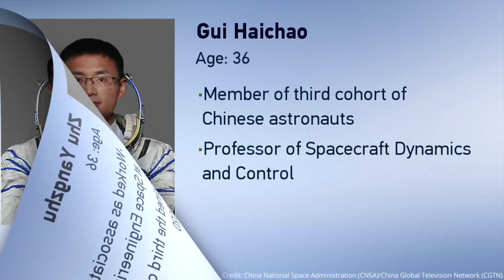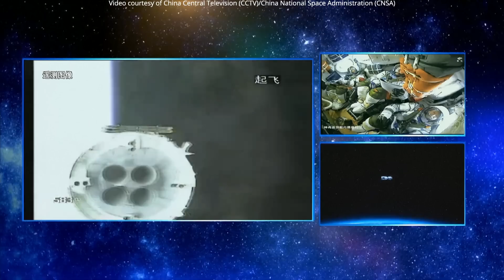Shenzhou-16 launch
The Shenzhou-16 crew spacecraft was launched by the Long March-2F Y16 (长征二号F遥十六) launch vehicle from the Jiuquan Satellite Launch Center, Gansu Province, China, on 30 May 2023, at 01:31 UTC (09:31 China Standard Time). Shenzhou-16 (神舟十六) is the fifth crew of three astronauts on a mission to the China Space Station (中国空间站): Jing Haipeng (景海鹏, commander), Zhu Yangzhu (朱杨柱) and Gui Haichao (桂海潮).
Credit: China National Space Administration (CNSA)/China Central Television (CCTV)/China Global Television Network (CGTN)
Long March-2F Y16 launches Shenzhou-16